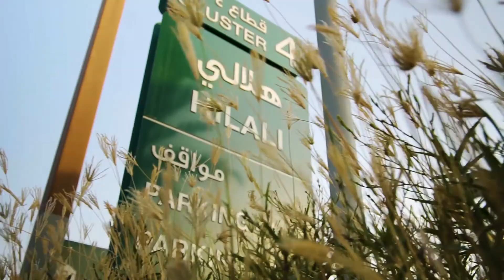The Sustainable City Arabic Voiceover